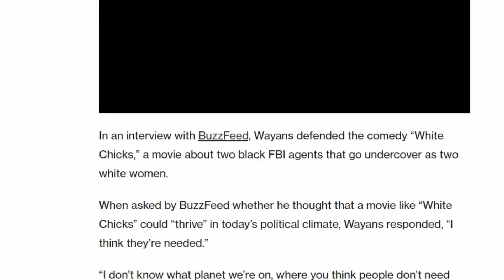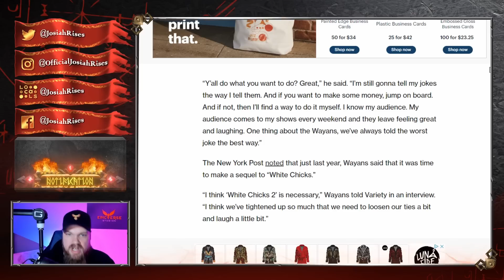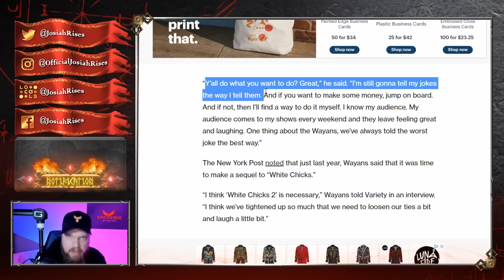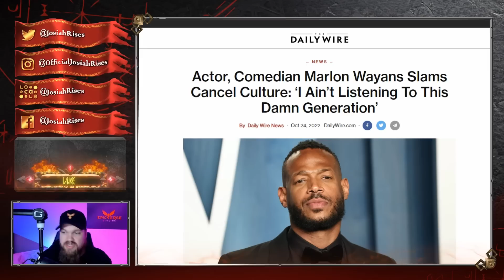This Actor TRASHES Woke Celebrities After MAJOR Hollywood Backlash!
❤️Josiah